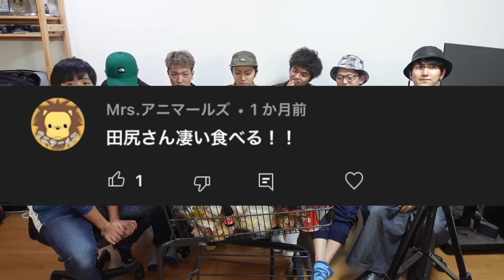【100食分】巨大買い物カートパンパンに詰めた“弁当“食べ切るまで終われません！！！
田尻祐太